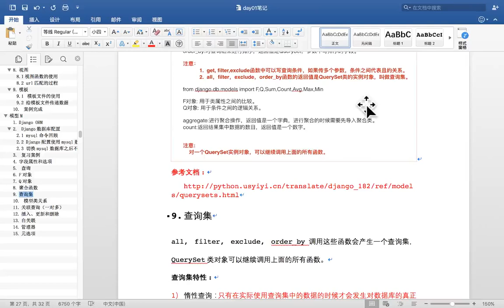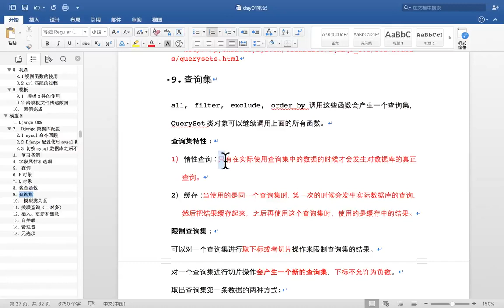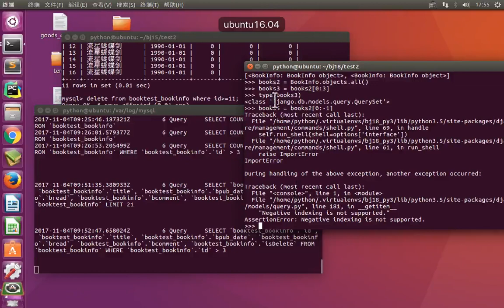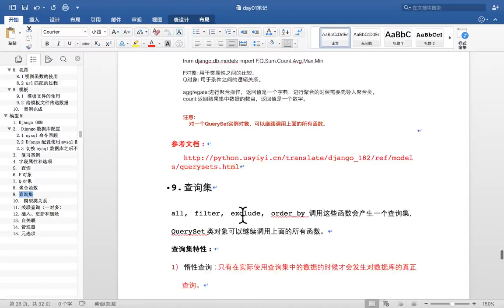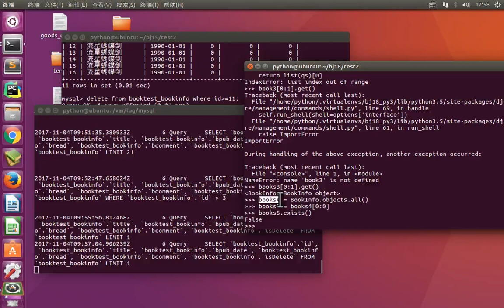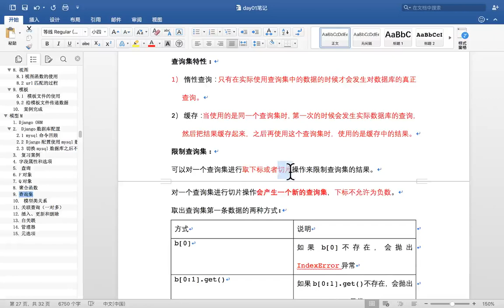11 Django框架丨03 Model属性及后端配置丨08 查询集